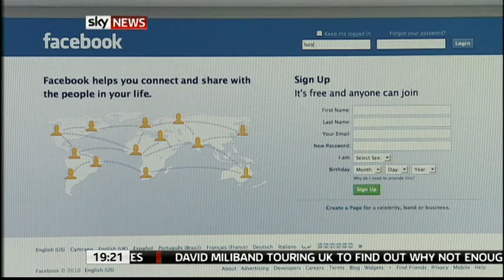Wendy Grossman on Facebook privacy, Sky News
May 2010 discussion on Sky News of Facebook's latest change to its privacy settings. Bait and switch.